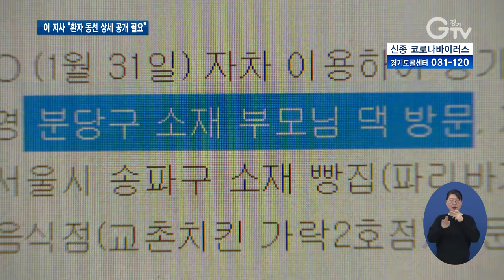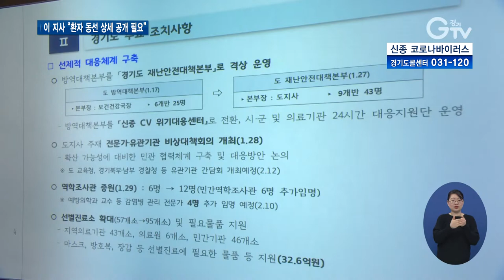‘신종 코로나 확진자 세부 정보 공개’ 정부에 제안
[앵커멘트] 신종 코로나바이러스 확진자들의 이동경로가 발표는 되나, 세세하게 알려지지 않아 시민들의 불안감이 커지고 있습니다. 이재명 경기도지사는 확진자 정보를 상세하게 공개해달라고 정부에 건의했습니다. 최지현 기자입니다.

[리포트]
열아홉 번째 환자가 지난달 31일, 자차를 이용해 경기도 성남시 분당구 소재 회사에 출근한 후 12시경 분당구 소재 부모님 댁을 방문한 동선이 공개됐습니다.

하지만 정확히 어느 곳을 다녀갔는지 구체적인 정보가 없다 보니 지역 전체에 불안감이 퍼지고 있습니다.

이런 불안감을 없애고자 이재명 경기도지사가 확진자 세부 정보 공개를 정부에 제안했습니다.

8일 정세균 국무총리가 경기도를 방문해 감염증 현황과 대응상황을 점검한 자리에서입니다.

질병관리본부의 발표 내용에 보면 분당 부모님 집에 갔다고 발표를 하고 무슨 동인지, 어느 아파트인지를 안 가르쳐 주니까 분당 전역이 지금 마비되고 있어요. 제가 분당에 살고 있는데요. 그래서 이게 불필요한 불안을 조성하고 경제에도 타격을 주기 때문에 정보공개를 정확히 하면 좋겠습니다.

다만 정보를 정확하게 공개하되 확진자와 가까울수록 더 자세하게 알려주는 단계별 공개를 언급했습니다.

이 지사는 또 폐렴 입원환자에 대한 신종 코로나바이러스 검사의 필요성도 제기했습니다.

전수 조사와 선행 검사로 감염증 환자를 놓치는 일이 없도록 해야 한다는 겁니다.

정 총리는 경기도의 건의사항을 관계 장관 회의에서 검토하기로 했습니다.

[싱크]정세균 국무총리
경기도는 재난관리기금을 이미 지원했고 음압병상도 확대를 하고, 역학조사관도 증원했습니다. 이렇게 선제적으로 대응하고 있는 것에 대해서 다시 한번 지사님이나 공직자 여러분들에게 격려와 감사의 말씀을 드리고 싶습니다.

경기도의 모범사례를 다른 지자체에도 전파되도록 하겠다고도 덧붙였습니다.

영상취재: 류민호, 나인선 영상편집: 윤지성